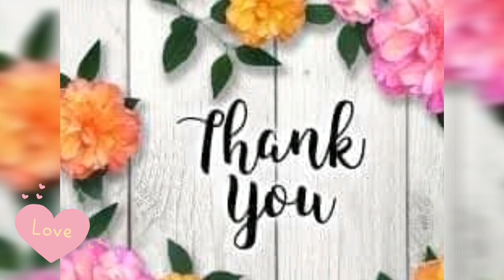🍾🎂HAPPY BIRTHDAY TO ME🎂🍾GREATINGS FROM MY FAMILY JOWAROT